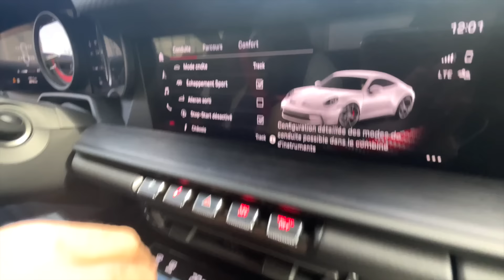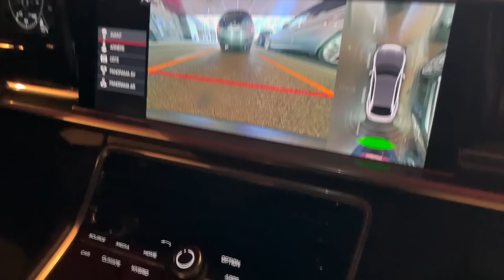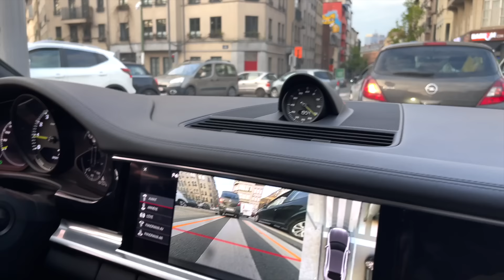L'équipe folle feat. GMK (vous allez rigoler🤣)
Vlog fou dans le quel vous passez 48h avec nous feat. GMK

Retrouvez nous sur Insta:
@_orlinskie_  et  @selectautopro